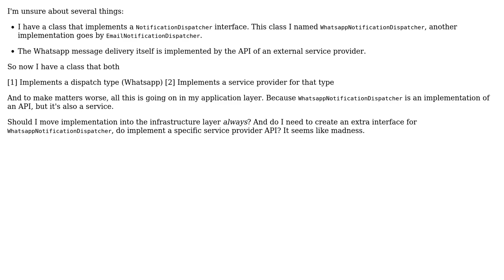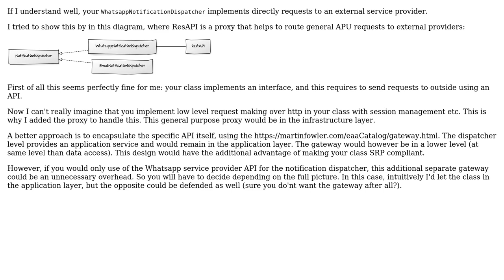Software Engineering: Can a class represent two implementations?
With thanks & praise to God, and with thanks to the many people who have made this project possible! You are responsible for your own actions.